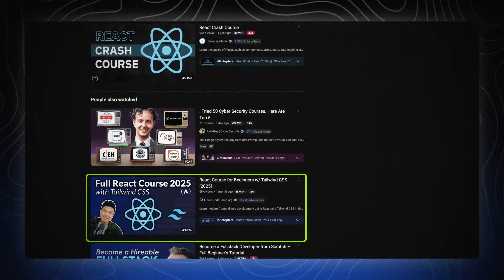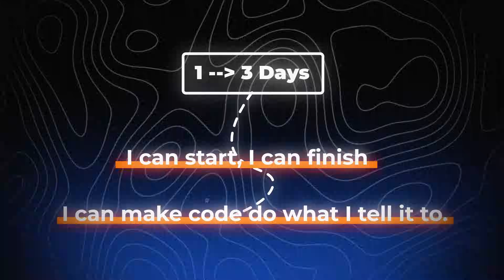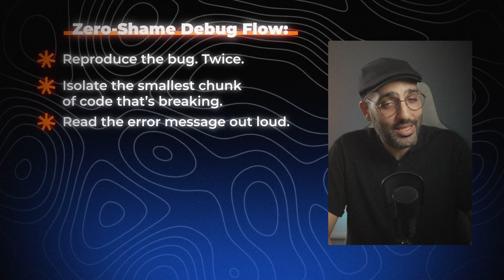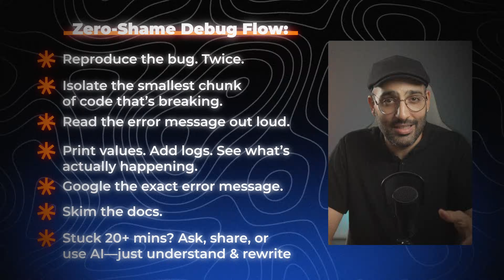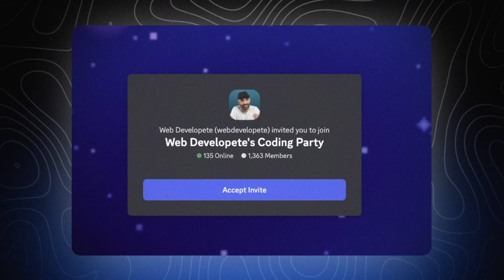How I'd Escape Tutorial Hell in 14 Days (If I Had to Start Over)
*DESCRIPTION*
In this video, I’ll walk you through the exact 14-day plan I’d follow to finally escape tutorial hell and learn to code - step by step.
This is a real and honest roadmap that works in 2025.

If you’re stuck watching coding tutorials but can’t build anything on your own, this video will show you how to:
✅ Build your first small project from scratch
✅ Push through the frustration and imposter syndrome
✅ Use AI tools the right way (without letting them do all the work)
✅ Finish a real project and actually share it online

Whether you’re learning Python, web development, game dev, or AI/ML, this plan is designed to help you make real progress — even if you only have 1 hour a day.

⏱️ *Timestamps*
0:00 – How to finally learn to code in 2025
0:00 – Intro: Why You Still Feel Stuck
1:06 – The Real Reason You’re Not Making Progress
3:03 – Days 1–3: Warming Up and Getting Back Into Coding
4:19 – Days 4–7: Your First Real Project (and Finishing It)
6:04 – Day 7: Hitting the Wall and Pushing Through
8:33 – Days 8–13: Building Your Second Project
9:15 – How to Use AI Tools the Right Way
10:16 – Day 14: Publish and Share Your Work
11:51 – What to Expect After 14 Days

👉 Drop a comment: How are you using AI in your learning?